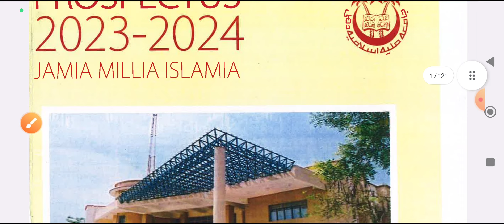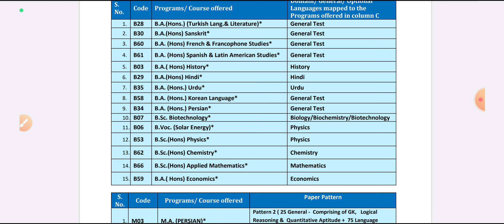Jamia Millia Islamia Entrance Date postponed| jamia entrance 2023 exam | jamia entrance form 2023-24